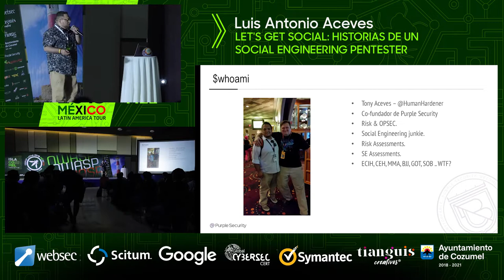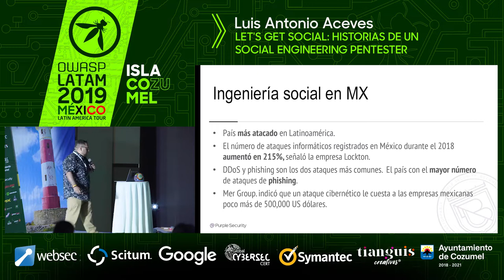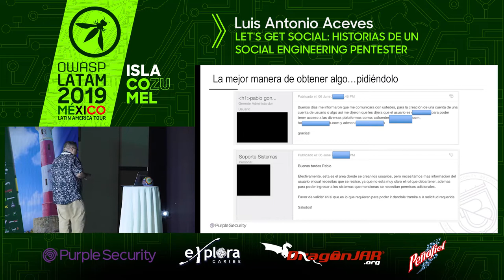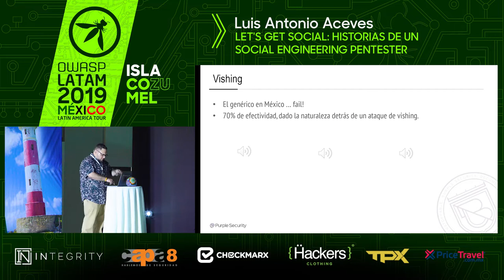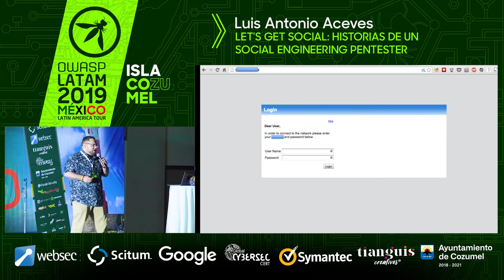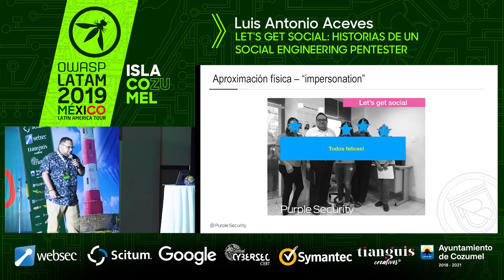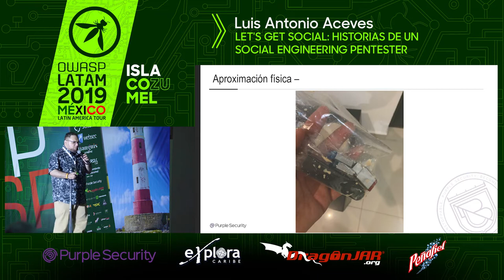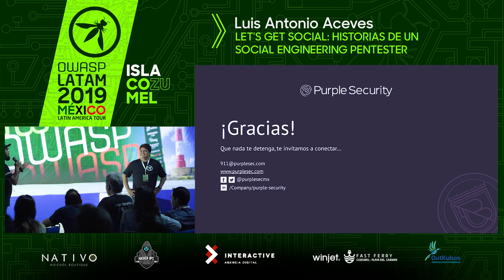Let's get Social: Historias de un social engineering Pentester - Tony Aceves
Luis Antonio Aceves (@HumanHardener) es socio cofundador de la empresa Purple Security. Empresa dedicada a la seguridad digital; especializada en pruebas de penetración, análisis de aplicaciones web, móviles, e investigaciones digitales. Actualmente Oficial de Operaciones y Riesgos Cibernéticos; especialista responsable de la evaluación de usuarios de Organizaciones mediante pruebas de ingeniería social, concientización de la seguridad digital y pruebas de penetración física a instalaciones. Con más de 60 assessments de ingeniería social realizados a más de 3 docenas de empresas, se presenta la conferencia “Let ́s get social: historias de un social engineer pentester”.

Presentación de los resultados obtenidos en más de 60 social engineering assessments: ejemplos de phishing, vishing, baiting y videos en los que se muestran los pretextos más significativos con los cuales se ha logrado comprometer a usuarios de diferentes empresas mexicanas.